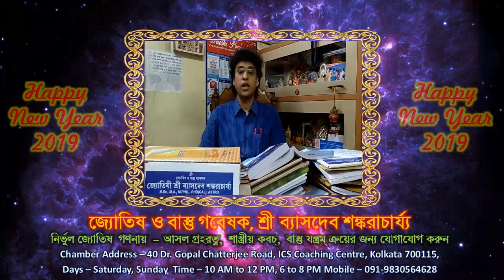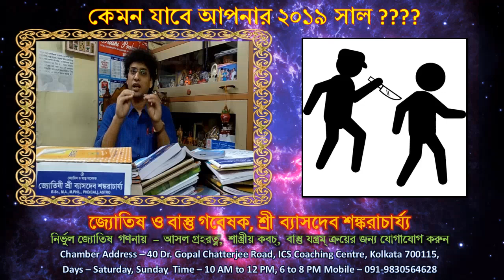মেষ রাশির ২০১৯ সাল কেমন যাবে?|| Mesh Rashifal 2019 predicted by Sree Bhasdev Sankaracharya